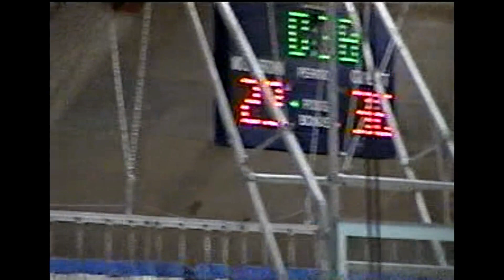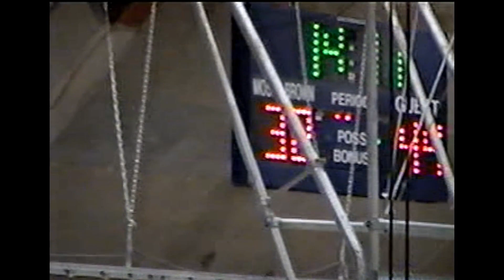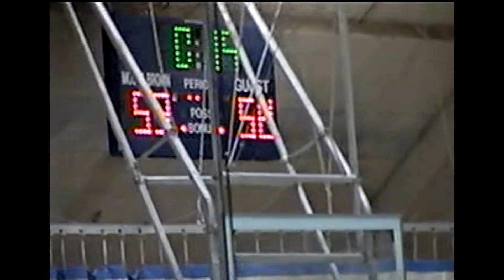2001 Wheeler at Moses Brown Boys Basketball 1/11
Wheeler (48) at Moses Brown (37) January 11, 2001